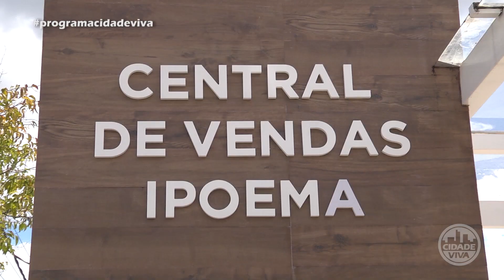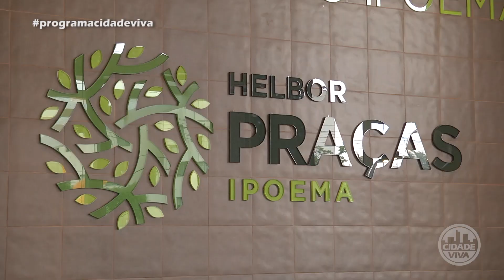LANÇAMENTO HELBOR PRAÇAS IPOEMA - PROGRAMA CIDADE VIVA - 16/11/2018